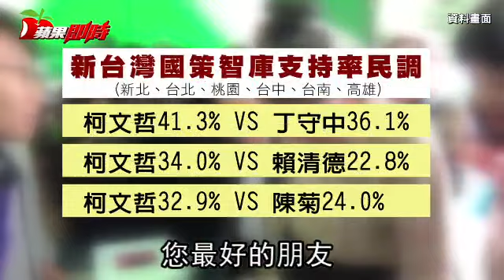林昶佐跟柯Ｐ劃清界線？柯Ｐ：我跟林很好 | 台灣蘋果日報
時代力量立委林昶佐昨稱不會找台北市長柯文哲當母雞。柯今受訪表示自己跟林昶佐「很好啦」，但常常人與人之間不可能百分之百相同，也不可能每個項目都合作，所以儘量增加善意，有互動就好。